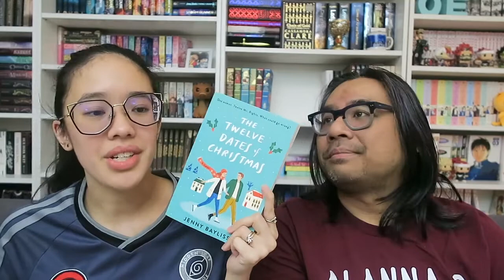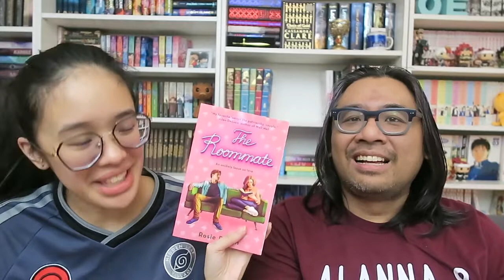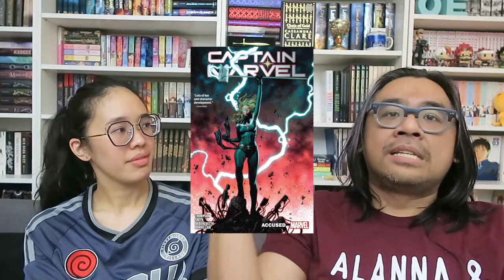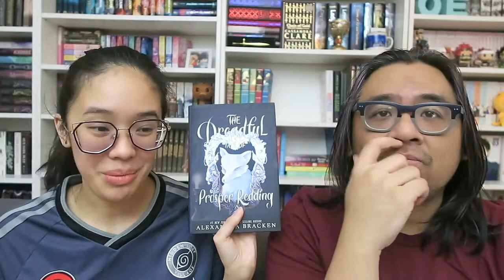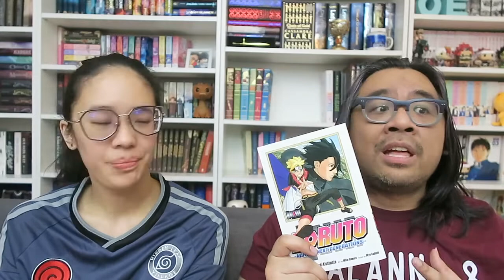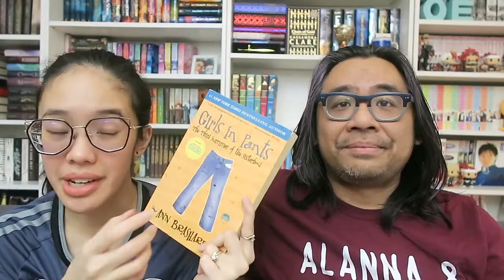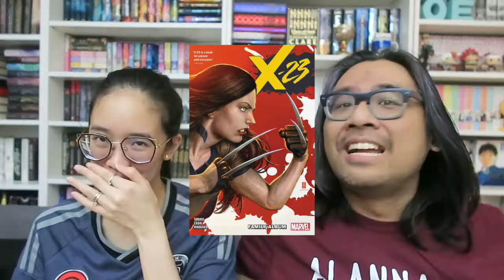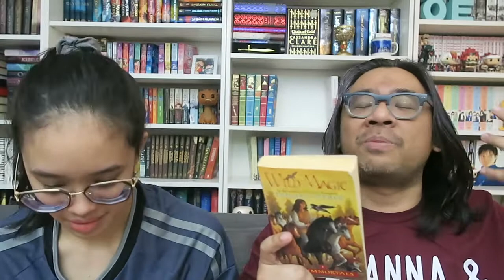Rereads & Runners-Up 2020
Our first video for 2021 features the books & series we reread last year, as well as some of the titles we loved that didn't quite make the cut to be part of our top 15 reads of the year!

BOOKS MENTIONED
00:56 Just Beyond the Very Very Far North
02:25 The Wicked and the Divine, Vol. 4
03:58 Batgirl and the Birds of Prey
05:40 The Twelve Dates of Christmas
06:32 Vanessa Yu’s Magical Paris Tea Shop
08:06 The Roommate
09:42 Katara and the Pirate’s Silver
11:26 Thor, Vol. 1: The Devourer King
13:01 Captain Marvel, Vol. 4: Accused
15:30 Little Universes
16:43 Ever Cursed
18:11 Prosper Redding series
20:20 Boruto: Naruto Next Generations series
22:05 RED series
23:46 Cinderella series
25:45 Sisterhood series
27:00 Bridgerton series
28:13 X-23 series
29:46 X-Wing: Rogue Squadron
31:59 The Immortal Quartet
34:13 The Secret Garden
36:00 Daughter of Smoke and Bone
37:35 The Bone Season series

Interested in purchasing audiobooks to listen to? I’d highly recommend checking out Libro.FM, where you can purchase them and support indie bookstores in the process.